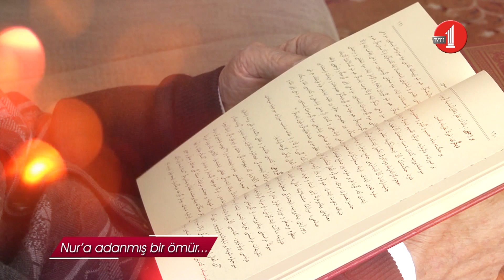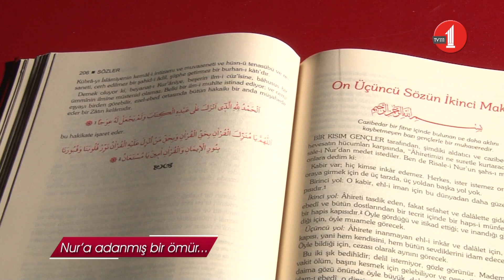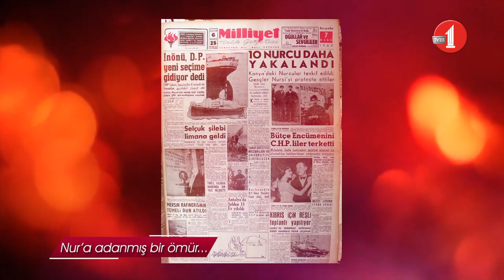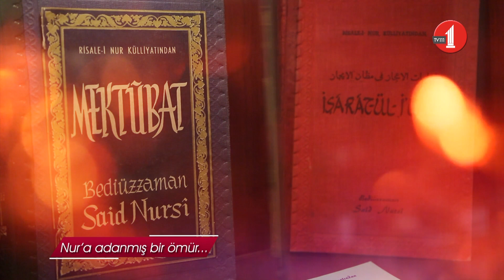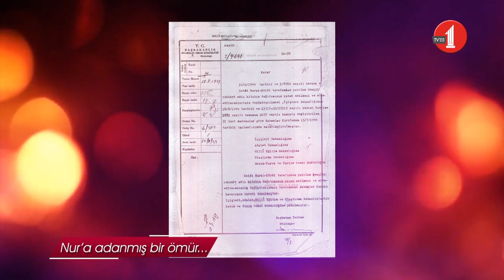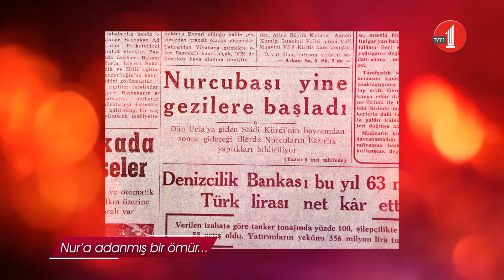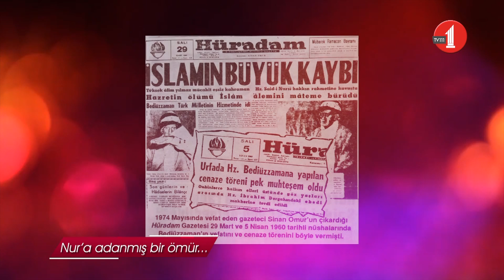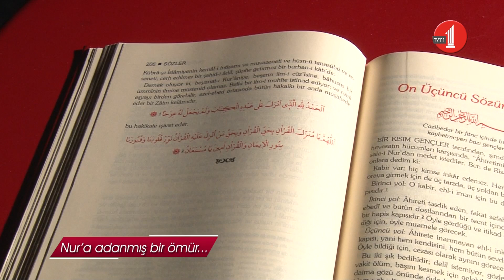Nur’a Adanmış Bir Ömür: Abdullah Yeğin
Bediüzzaman Said Nursî Hazretlerinin talebelerinden merhum Abdullah Yeğin ağabeyin hayatını anlatan belgesel yapımımız: Nur'a Adanmış Bir Ömür.